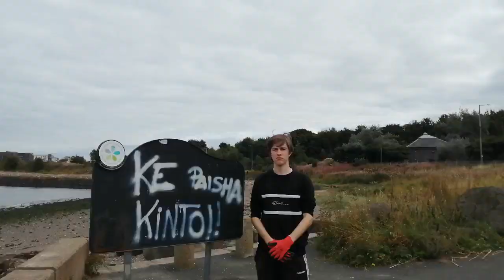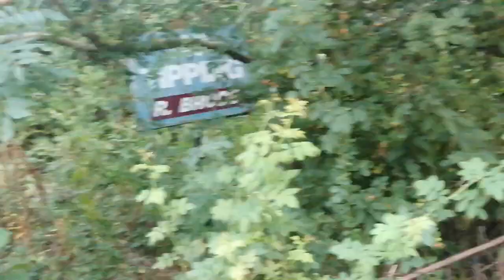TAINTED LOVE - Bluetile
Anyway, to cut a long story short, heres a video of 3 of us messing about with our cover of tainted love by soft cell in the background. enjoy.

aaaaaa. got you! tainted love was itself a cover! it was originally composed by ed cobb and sung by gloria jones in 1964 before the synth folk got their mitts on it. and to think soft cell are the ones copyright claiming this video.